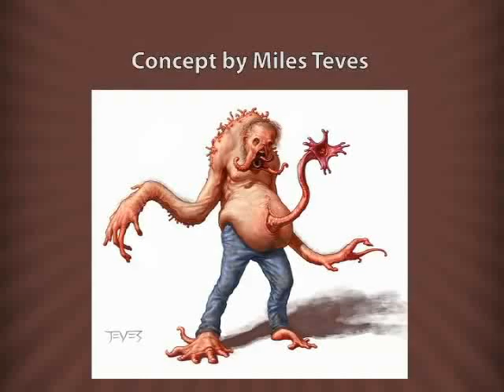ThinkTankTrainingCentre.com - 3D Computer Modeling - Student Demo Reel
Think Tank Training Centre is Vancouver, B.C.'s premiere 3D modeling & animation school. We are dedicated to providing relevant, current, and effective 3d training that will ensure a realistic opportunity for employment.

Think Tank specializes in the latest software, techniques, and technologies in order to cater to the needs of the film, television and video game industries. Computer animation training has become a popular choice with Vancouver animation schools and training centres around the world turning out hundreds of grads each year. In order to be successful as an animation school graduate, students must be exceptional. Your CG training must set you apart from all the other grads applying at the studios you would love to work at.

At Think Tank we strive to put our students at the top of those applicants. If you dont feel your application portfolio is in that league you can stay working at Think Tank on your animation, modeling or visual FX reel indefinitely at no extra charge.